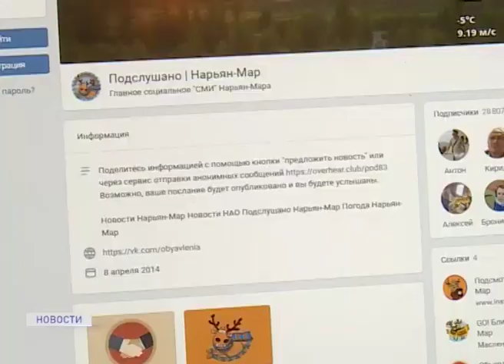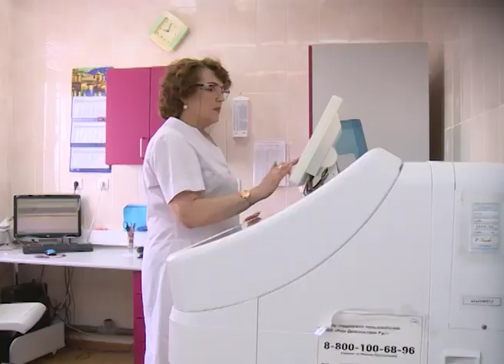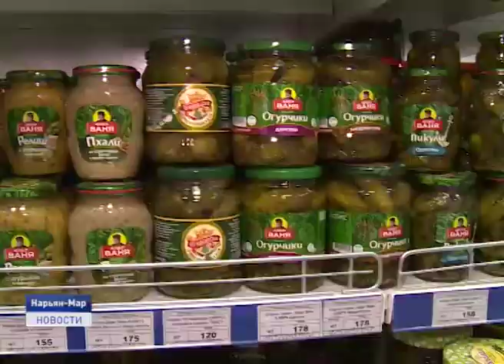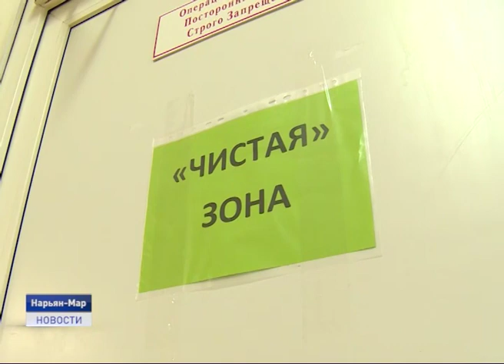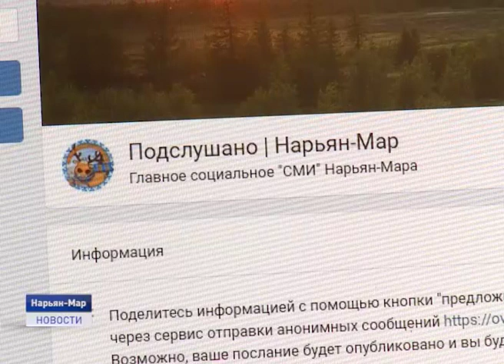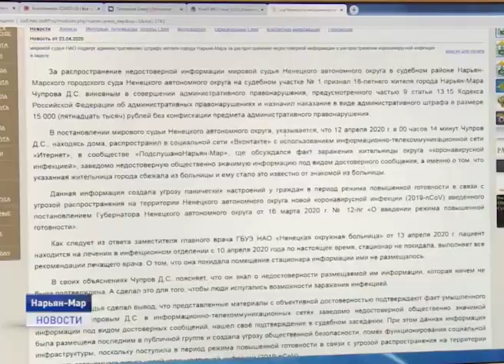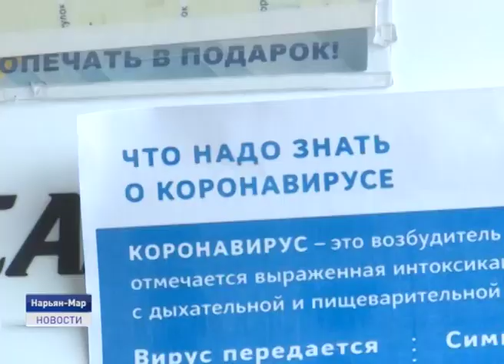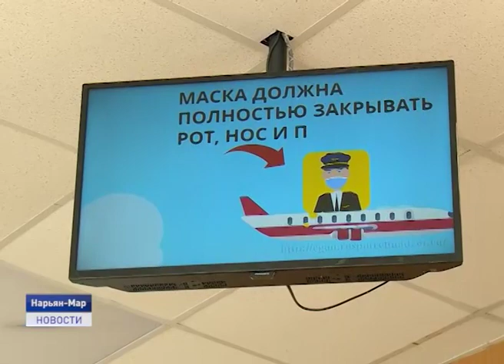Новости Ненецкого округа от 23.04.2020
Почти все самоизолированные и на дому, и в обсерваторе выйдут из режима изоляции. Это более 160 человек. У всех контактных граждан тест- исследования на коронавирус дали отрицательный результат.

15 тысяч рублей штрафа за фейковое сообщение. В Ненецком округе озвучен первый приговор за опубликование недостоверной информации о коронавирусной инфекции.

Безопасность- превыше всего. В аэропорту Нарьян-Мара продолжают действовать усиленные меры по недопущению распространения COVID-19. Сегодня воздушную гавань проинспектировал ВРИО губернатора Ненецкого округа Юрий Бездудный.

Ледоход в Нарьян-Маре ожидается 25 мая. В Нарьян-Маре обсудили вопросы по безопасному прохождению паводкового периода. Об этом и не только в ближайшие 20 минут.